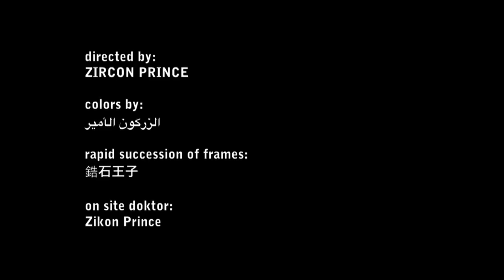Helado Negro - Enters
from Island Universe Story Two available on Asthmatic Kitty Records

Directed by: Zircon Prince
Colors by: الزركون الأمير
Rapid Succession of Frames:  鋯石王子
On Site Doktor: Zikon Prince
Watcher of Authority: Zircon ಪ್ರಿನ್ಸ್
Fake Drugs Handler: ຄໍາ Zircon
Hard Drive Rental Service: زرقون پرنس
On Site False Breast Feeding: זירקאָן פּרינס